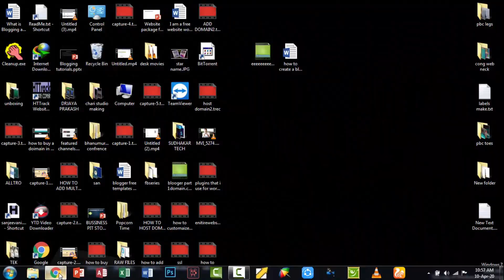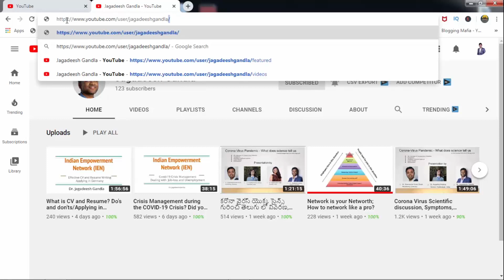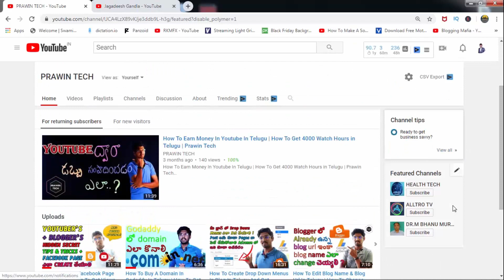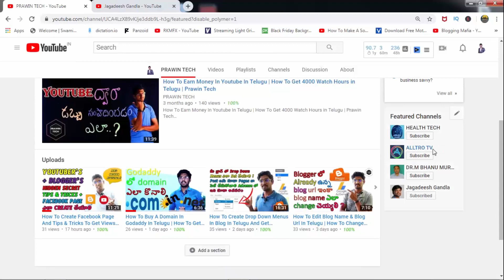How To Feature Channels On Youtube In Telugu | How To Add Featured Channels On Youtube 2020 | Prawin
All the videos are given with following links

How To Submit Blog Or Website To Google Search Bing Yahoo Engine In Telugu | Blog Seo | Prawin Tech

How To Create Facebook Page And Tips & Tricks To Get Views For Youtube Videos, Website And Blog

How To Add Facebook Page To Blogger Blog To Get More Views In Telugu By Prawintech

How To Create Drop Down Menus In Blog In Telugu And Get Adsense Approval Quickly | Prawin Tech

How To Buy A Domain In Godaddy In Telugu | How To Get Good Domain At Low Price | Prawin Tech

How To Edit Blog Name & Blog Url In Telugu | How To Change Existing Blogname And Url By Prawin Tech

How To Upload Video In New Youtube Studio In Telugu | How To Set Thumbnails & Tags For The Seo Score

How To Customize The Blogger Template And Get The Adsense Approval Easily In Telugu | Prawin Tech

How To Create Channel Art For Youtube Channel And How To Download Channel Art Template For Free

How To Create Post In Blogger In Telugu And Get Adsense Approval Easily And Quickly By Prawin Tech

How To Create Site Map For Blogger In Telugu | How To Generate Sitemap For Users | Prawin Tech

I am a  wordpress website freelancer and youtuber and im giving lessons how to earn money in online and making videos of educations